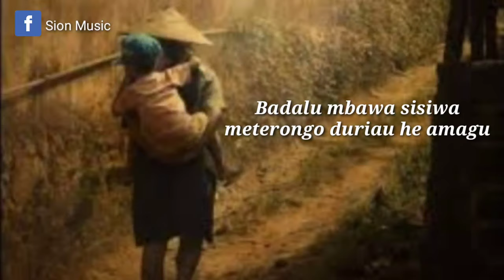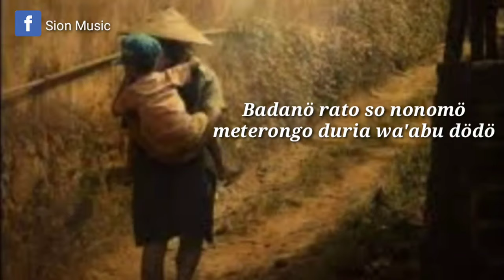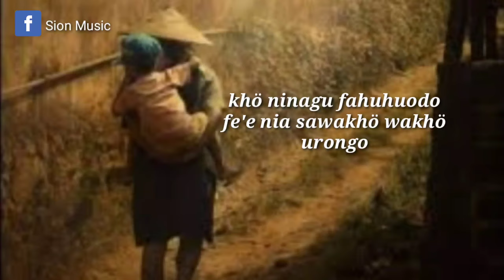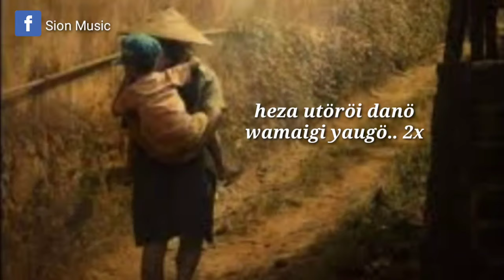Badalu Mbawa Sisiwa || Lagu Nias - cover Sion Music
Sion Music cover
- Badalu mbawa sisiwa

Terimakasih..